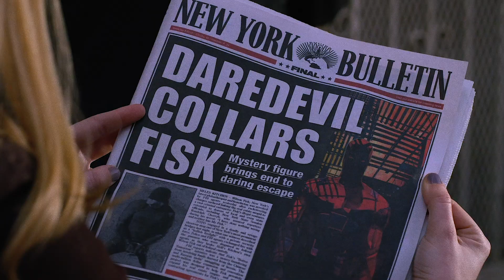(Daredevil) Another Step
I’m pissed this show is cancelled. Marvel better pick this up and keep it going. Daredevil is my favorite thing Marvel has ever produced. No, Endgame will not change that. My love for this show is currently boiling over, I might edit it again soon, who knows.

I promise this isn’t my last vid of 2018 though, see ya soon. :)

ALL CLIPS/ MUSIC USED IN THIS VIDEO BELONG TO ORIGINAL OWNERS. THIS IS A NON PROFIT VIDEO.